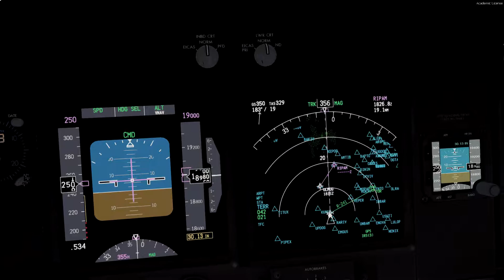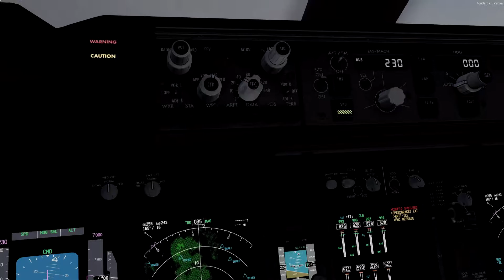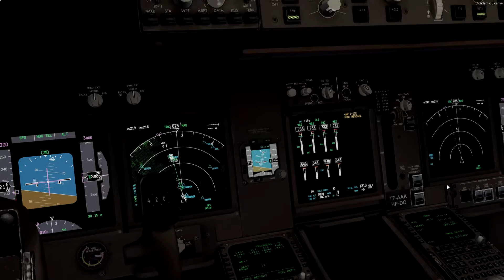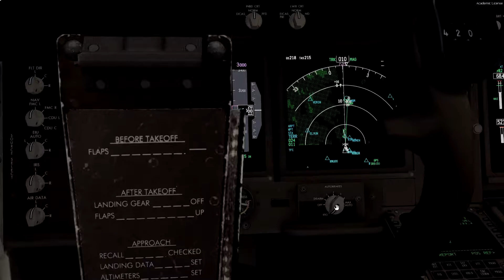P3D v4.2 - PMDG Boeing 747-400 - First flight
Me and First Officer Glen Livet trying out the PMDG Boeing 747, in the Iron Maiden 666 Heavy livery. From Heathrow to Gardermoen, video is of the final part of the flight.
Didn't read the manual, but just did what I always do with a new plane, get it airborne, pushing buttons, rotating knobs and pulling levers. Worked fair enough...